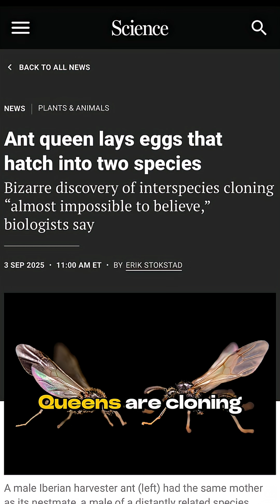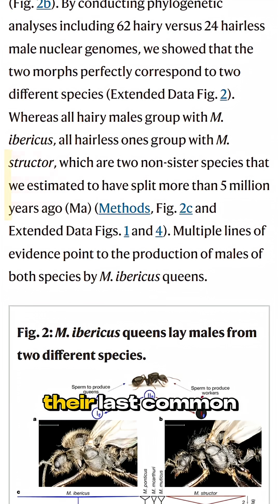Two Species, One Mama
It’s weird. It’s called xenoparity, or giving birth to a foreign entity. Scientists just found that Iberian harvester ants queens can give birth to males of an entirely different species whose last common ancestor was 5 millions years ago. WEIRD, RIGHT?